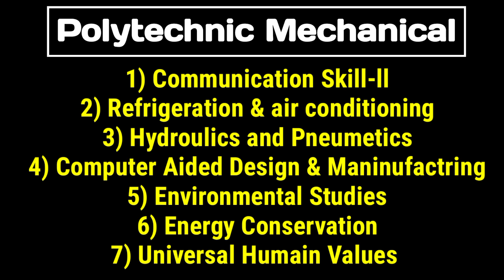Up polytechnic/Diploma 4th Semester Syllabus , Mechanical Engineering ( Production ) ,2023-24, BTEUP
Dosto aaj ke is video me mai polytechnic Mechanical Engineering 4th semester ke new syllabus 2023-24  ke bare me puri information diya hun jo ek diploma polytechnic mechanical
engineering ke 4th sem ke students ke liye ye video kafi usefull hoga_______

Gk study
General knowledge Question
Gk king
General knowledge Question and Answer
Amazing facts
Random facts
sawal jabaab
amazing questions

gorakhpur polytechnic ccollege :-